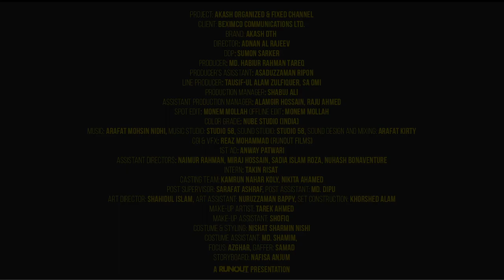Organized & Fixd Channel TVC ( Mahmudullah Riyad)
Project:  Organized & Fixd Channel- Riyad

Client: Beximco Communications Ltd.
Brand: AKASH DTH

Head of Marketing & Business Development: Abul Khair Chowdhury
Head of Market Communications: Muhammad Muntasir
Manager, Brand Strategy: S. M. Sabbir
Manager, ATL Communications: Md. Mahbubur Rahman Khan
Assistant Manager, Market Communications: Sadan Kabir
Assistant Manager, Digital, Market Communication: Md. Harun-Ur-Rashid Shuvo
Senior Executive, Digital, Market Communications: Iftekharul Alam
Specialist - Brand: Sara Zayna Haque

Agency: Sun Communications Limited
Group Creative Director: Tanvir Hossain
Associate Creative Director: Sikder Tanvir Ahmed
Creative Group Head: n.zaman babu, Apurba S Apu
Copywriter Team: Reazul Alam Shawon, আশফিক আহমদ অনিক
Art Team: Khaleed Bin Anwar, RH Rudro, Nazmul Sakib Rumi, Riazul Islam Tanveer, Ashraf Shawon, Diponkar Kumar, Kazi Jahangir Alam
Head of Strategic Planning: Asifuzzaman Khan
Group Account Manager: Ishtiaq Oni Rahman
Account Manager: Yasir Arafat
Sr. Executive/ Account Executive: Abdullah Al Numan, Sadia Moutushi, Amirul Babu, Samiul Haque

DOP: Sumon Sarker

Producer’s Asisstant: Asaduzzaman Ripon

Line Producer: Tausif-Ul Alam Zulfiquer, SA Omi

Production Manager: Sobuj Ali
Assistant Production Manager: Alamgir Hossain, Raju Ahmed

Spot Edit: Monem Mollah

Offline Edit: Monem Mollah

Color:  Nube Studio (India)

Sound Design: Arafat kirty
Sound Studio: 58 Records

CGI: Reaz Mohammad (Runout films)

1st AD: Anway Patwari

Assistant Directors: Naimur Rahman, Miraj Hossain, Sadia Islam Roza, Nuhash Bonaventure

Intern: Takin Risat

Casting Team: Kamrun Nahar Koly, Nikita Ahamed

Post Supervisor: Sarafat Ashraf
Post Assistant: Md.Dipu

Art Director: Shahidul Islam
Art Assistant: Nuruzzaman Bappy
Set Construction: Khorshed Alam

Make-up Artist: Tarek Ahmed
Make-up Assistant: SK Shofiq

Costume stylist: Nishat Sharmin Nishi

Costume Assistant: Md. Shamim

Focus: Azghar Ali

Gaffer: Khorshed Alom
Storyboard: Nafisa Anjum